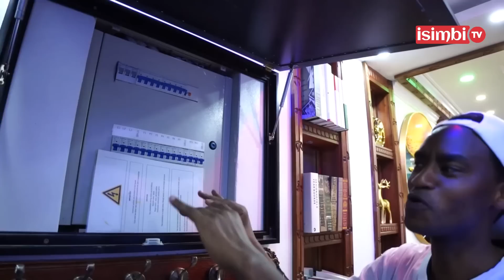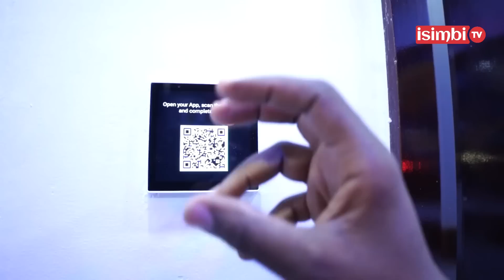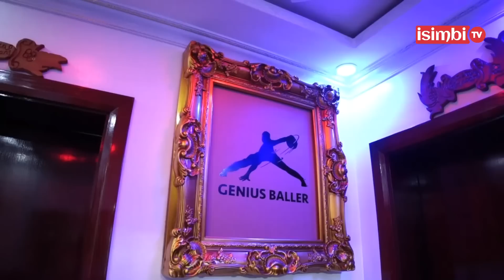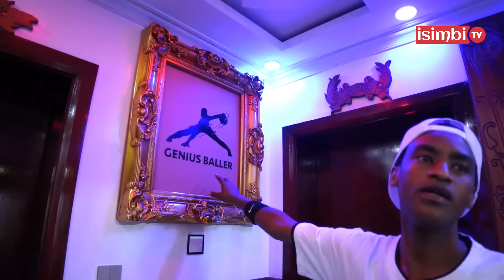NI WE MUSORE UFITE INZU IHENZE MU RWANDA🥰ETAJE ye ihagaze MILIYONI AMAGANA❤️Niwinjiramo BIRAKURENGA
Special Thanks:
-BJC OFFICIAL
-SHEMA AINE JULIEN